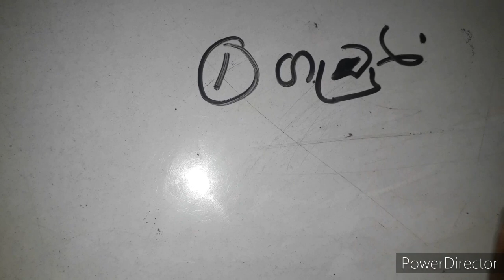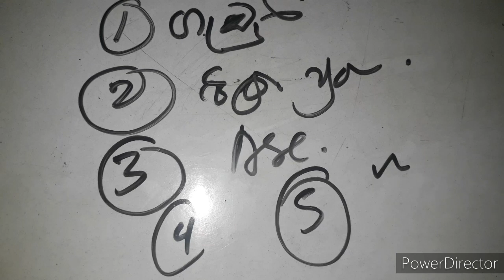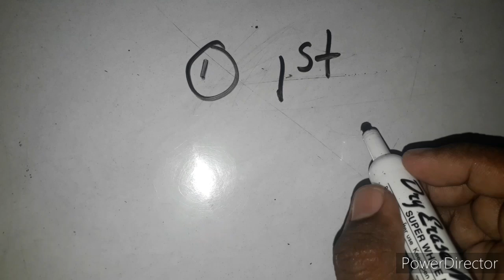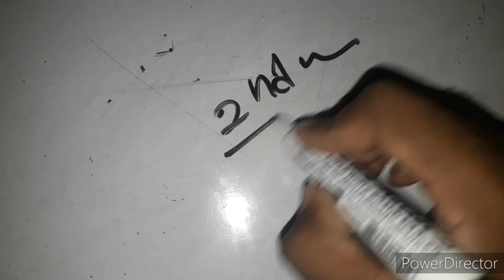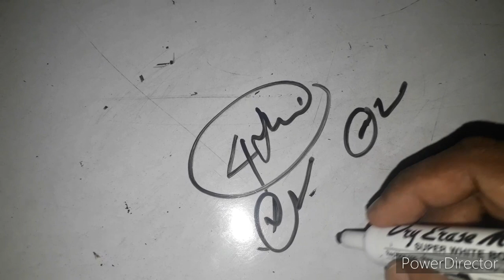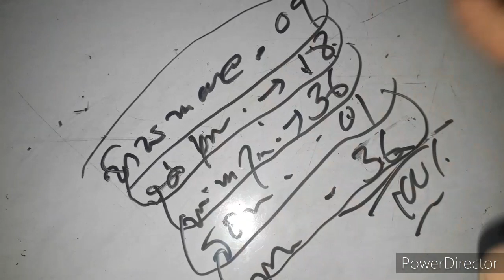BURN (1 වන කොටස )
Surgical Nursing